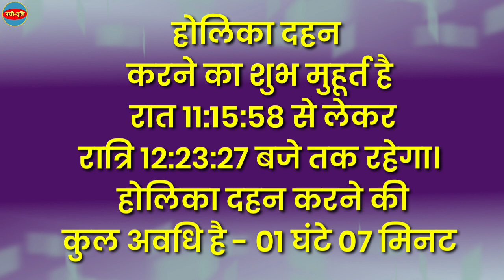2024 Mein Holi Kab hai | Holi 2024 Date Time | Holika Dahan Kab Kab Hai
2024 mein holi kab hai holi kab hai 2024 mein holi kab hai 2024 mein holi kab hai
कैलेंडर 2024 होली 2024 होली कब आएगी होली कब की है होली का दिन कब है होली कितनी तारीख की होली कितनी तारीख को है होली कितने तारीख की है होली कितने मार्च को है होली के तारीख को है 2024 में होली कितनी तारीख की है होली किस तारीख को है होली के तारीख की है 2024 की होली कब है 2024 में होली कब पड़ेगी होली 2024 कब है होली कितनी तारीख की है 2024 में होली कब पड़ती है 2024 होली होली 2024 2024 का होली होली कितने तारीख को है 2024 में होली कितने तारीख को है 2024 होली कब है होली कब है 2024 में होली कब है 2024 में होली कब है |